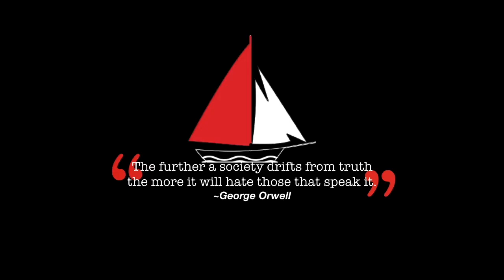Is The NRA The Problem? The Truth...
You’ve all heard the stats. Toddlers killed more Americans Than Terrorists in 2015-16. So following this logic, since they shift to this, can we pay the same attention to Planned Parenthood abortions? Approximately 900 a day.